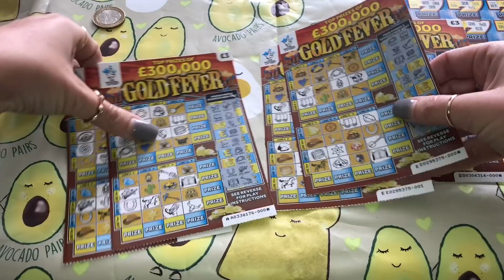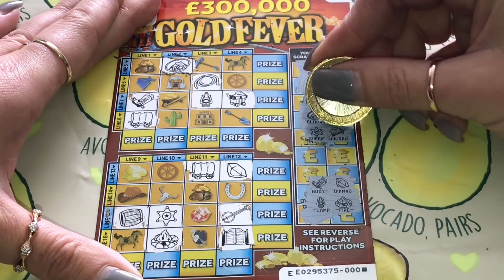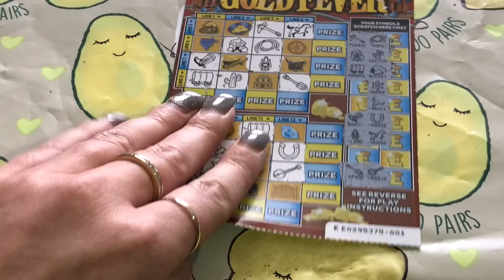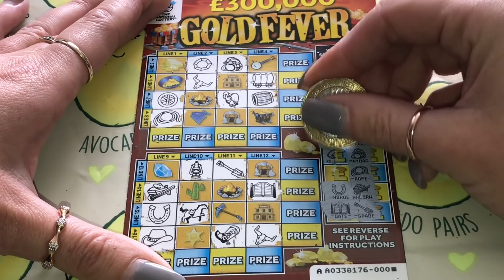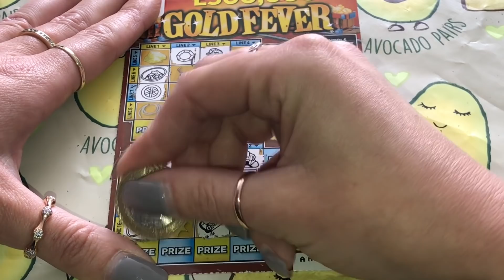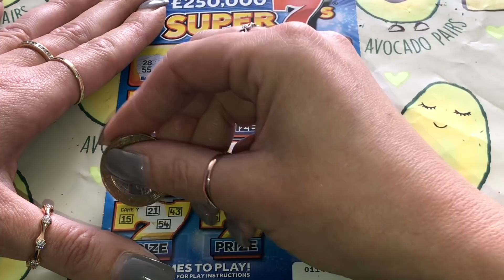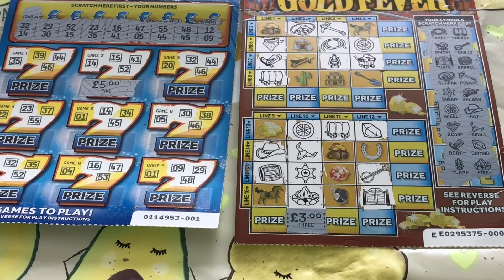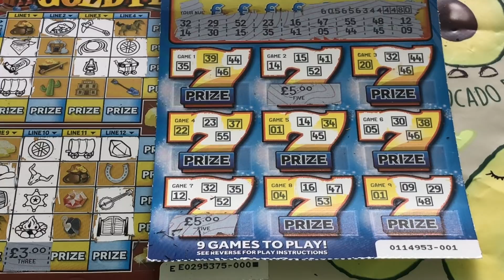Scratch Cards Win Gold fever Super 7s 000 001 🍀👍 🤔